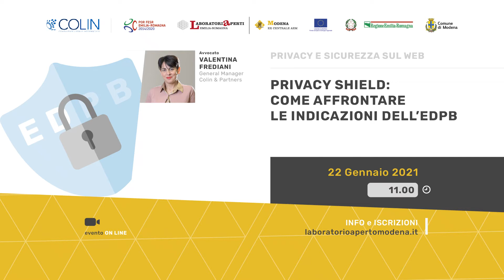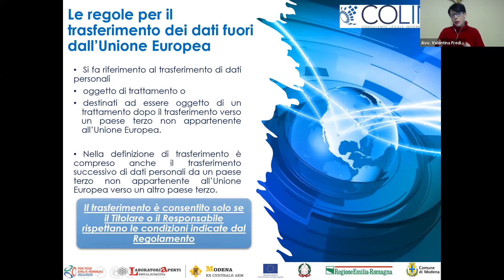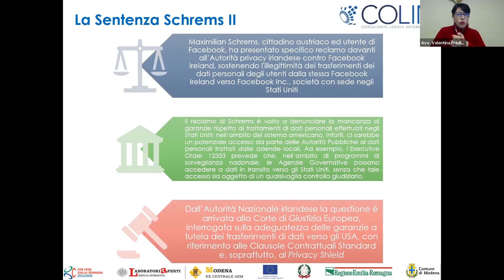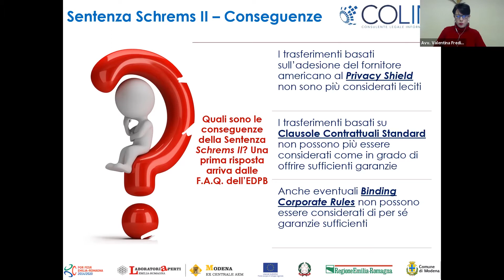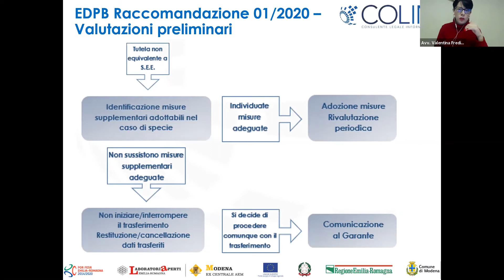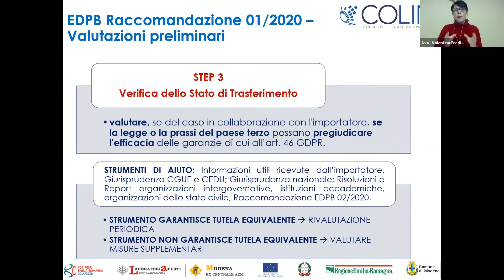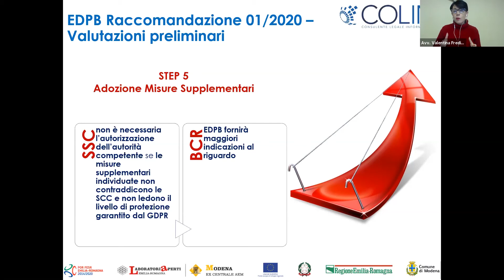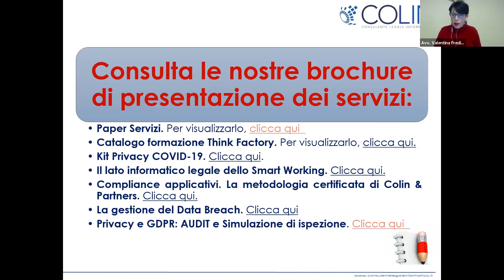Privacy Shield come affrontare le indicazioni dell'EDPB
Il primo incontro del ciclo "Privacy e Sicurezza sul Web" organizzato dal Laboratorio Aperto di Modena in collaborazione con Colin & Partners si è focalizzato sul Privacy Shield

Si sono dati chiarimenti in merito alla procedura di valutazione del trasferimento dei dati richiesta a seguito della sentenza Schrems II, ponendo l’accento sulle attività da porre in essere e sulle possibili misure supplementari (tecniche, contrattuali ed organizzative) da adottare per garantire ai dati traferiti un livello di protezione adeguato.